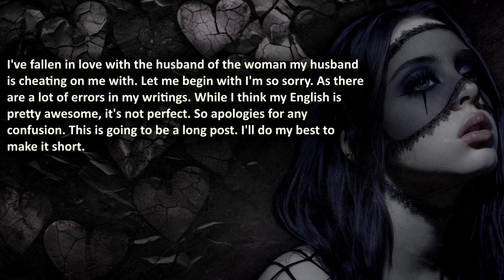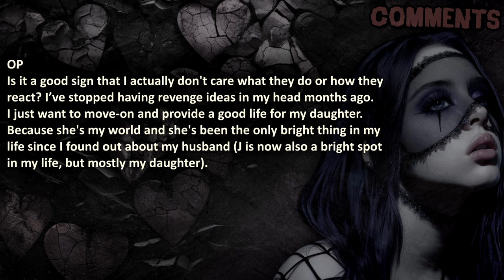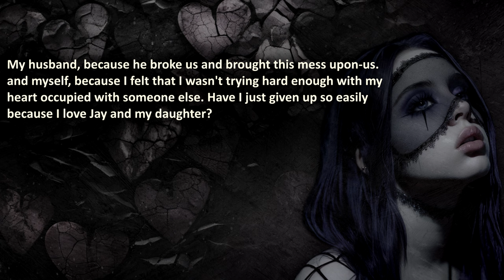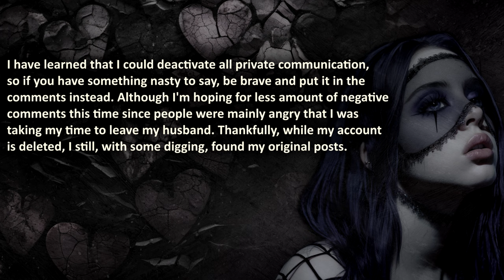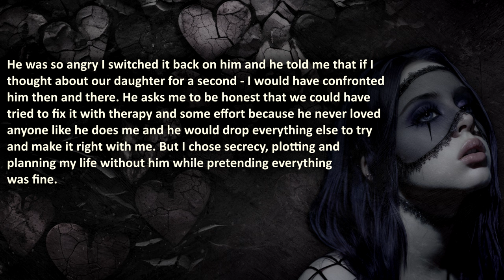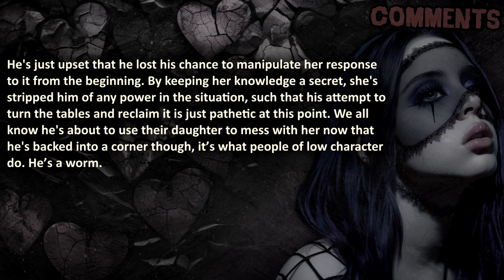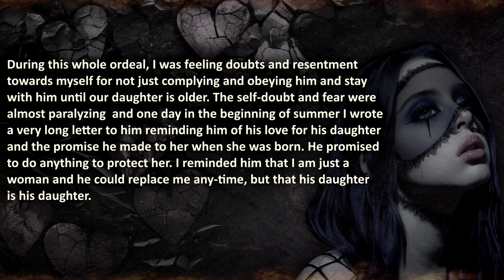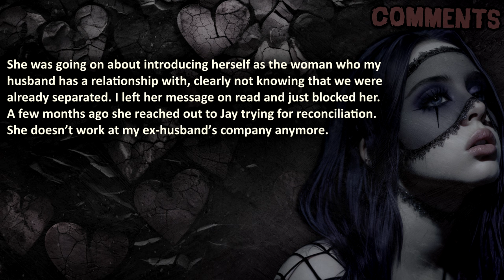My Husband Cheated, So Now I LOVE His Mistress's Husband...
00:00 – "Introduction"
00:33 –  "Cheater's intro"
06:54 –  "Update 1" –  October 22, 2022
13:49 –  "Update 2" –  November 6, 2022
15:38 –  "Update 3" –  December 11, 2022
26:43 –  "Update 4" –  One year later

🔥 WARNING: this story triggered cheaters...

💣 SIGMA Husband REJECTS My Touch After I Cheated, So I HAD to Make Him This OFFER… 🔥🔥🔥